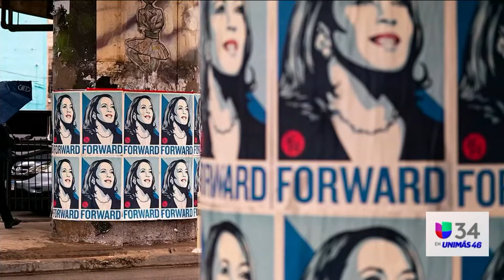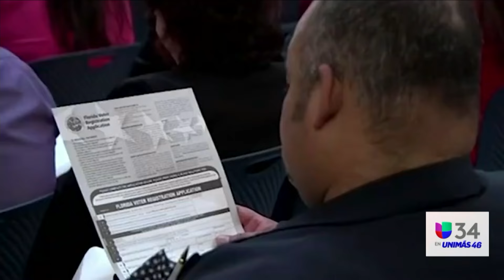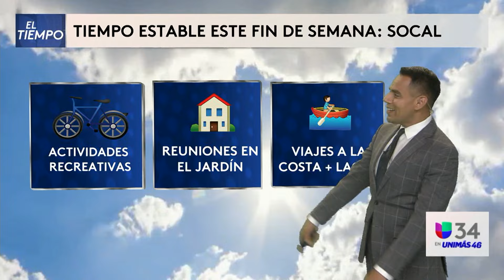Noticiero 5 pm: Conoce las noticias de México, Estados Unidos y el mundo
Noticiero 5 pm: Conoce las noticias de México, Estados Unidos y el mundo - 23 de agosto de 2024

-El servicio secreto sigue bajo la lupa por fallas en el atentado contra Trump; varios agentes han sido separados y otros están en baja administrativa.

-La Corte Suprema de EE.UU. dicta que quienes quieran registrarse para votar en Arizona deben presentar prueba de ciudadanía; la medida ya está en vigor.

-La fiscalía de Venezuela cita al opositor Edmundo González por usurpar a funcionarios y por las actas electorales publicadas por la oposición.

-Emergencia en Chalco, México: más de 7 mil personas viven bajo aguas negras; el gobierno promete resolver el problema recurrente.